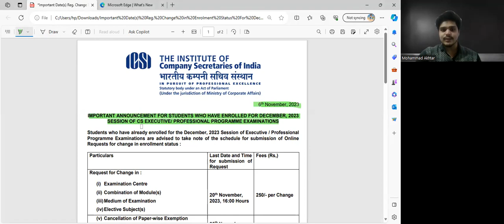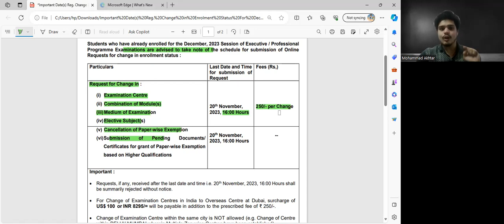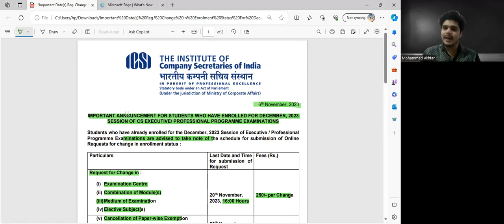ICSI IMPORTANT ANNOUNCEMENT for DECEMBER 23 STUDENTS | must watch